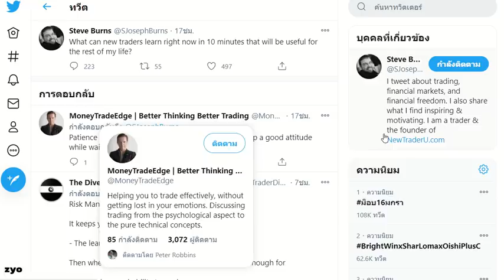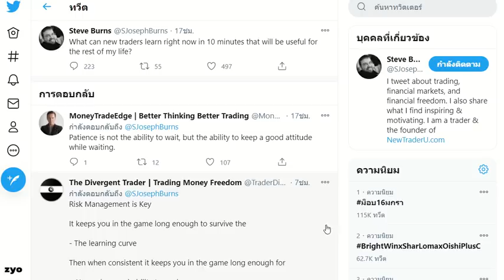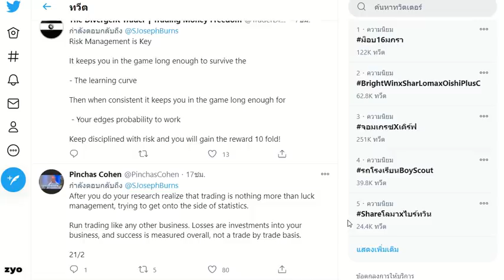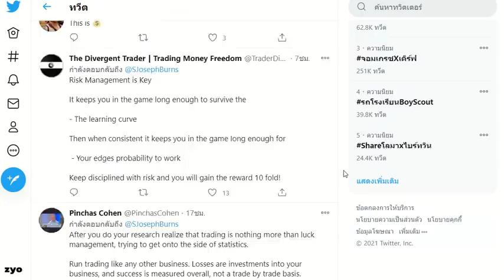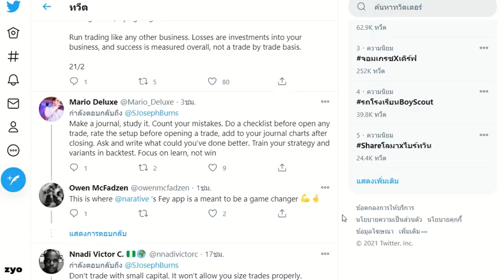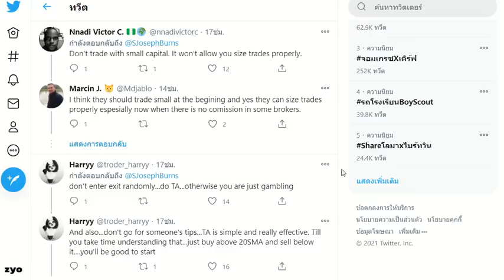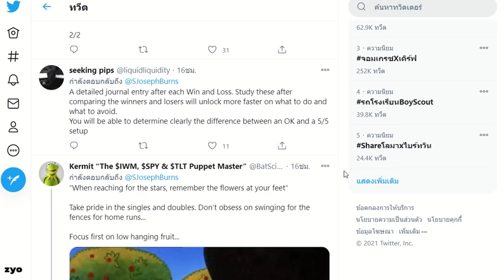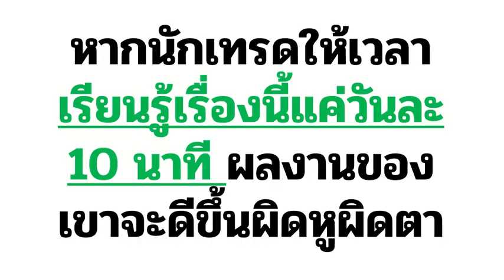หากนักเทรดมือใหม่ ให้เวลา 10 นาที เรียนรู้เรื่องนี้ทุกวัน ผลงานของคุณจะดีขึ้นผิดหูผิดตา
คอร์สหุ้นออนไลน์ ชมฟรี